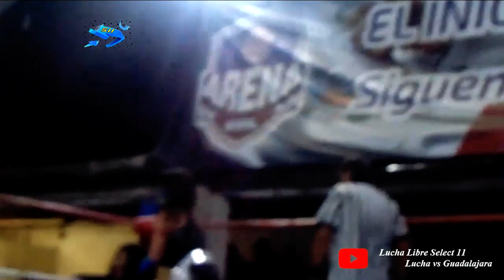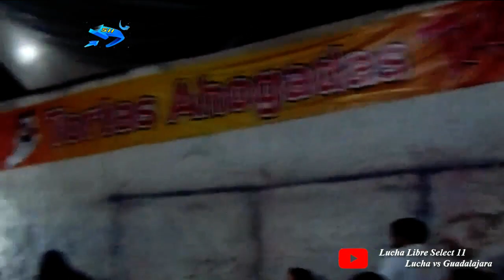Chik Tormenta, Zeuxis, Diosa Quetzal Vs Paymon, Reycko, Sadico - NGLL - Arena GDL (Evento Completo)